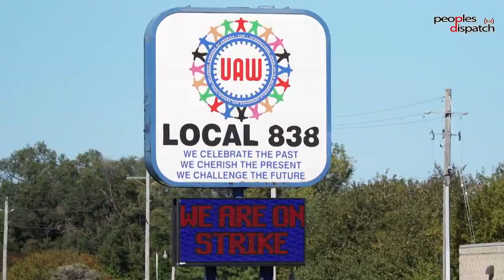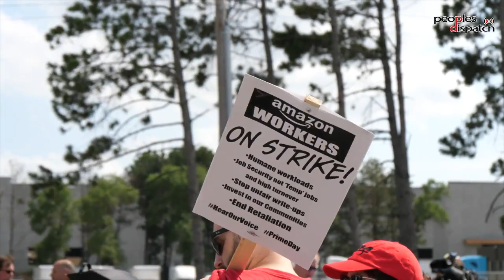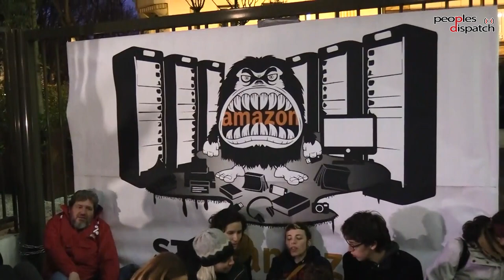2021 Has Proven That the Workers United Will Not be Defeated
An eruption of strikes. Major contract wins. Workers quitting low-wage jobs in unprecedented numbers. All signaled that workers en masse are ready to reclaim their power.
Facing year 3 of the coronavirus pandemic, historic income inequality and decades of stagnant wages, this labor revival is guaranteed to escalate in 2022.